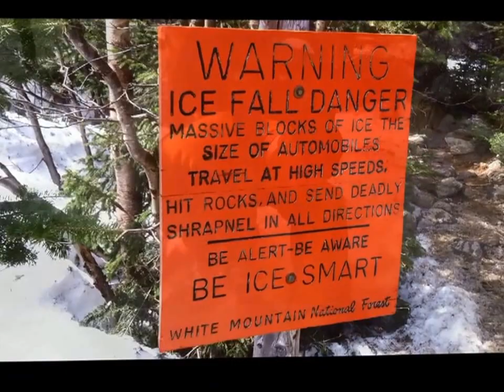Ski Trekker Boot Bag on Tuckerman Ravine - Video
See why KULKEA's Ski Trekker is the best ski boot backpack for the trail at Tuckerman Ravine in NH.